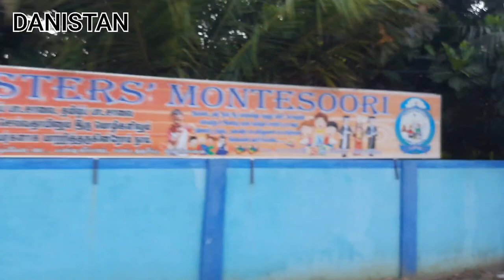TAMIL | மாவட்ட புரம் கந்த சுவாமி கோவில் | Bike Travel | Jaffna Vlogs | Devotional Murugan Tempel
யாழ்ப்பாணத்தில் இருந்து மாவட்ட புரம் கந்த சுவாமி கோவிலுக்கு மோட்டார் சைக்கிளில் சென்றுறோம். அந்த காணொலியை பதிவுசெய்துஉள்ளோம்.

🔥வாழ்க தமிழ் வளர்க்க உலகம் எல்லாம் 🔥

Jaffna Murugan Tempel | jaffna Travel | jaffna to KKS Travel | Devotional | Vlogs | Tamil Vlog | Travel | Sri lanka